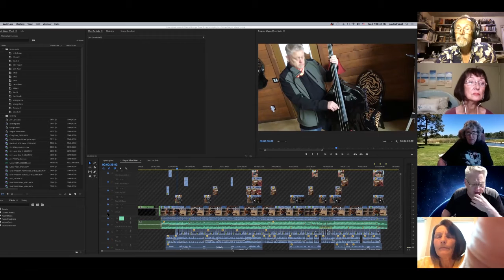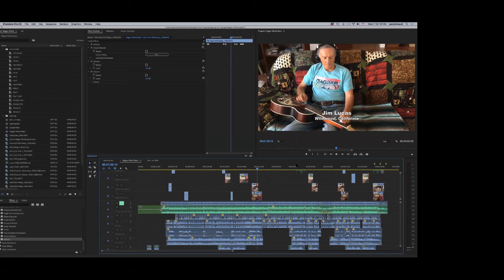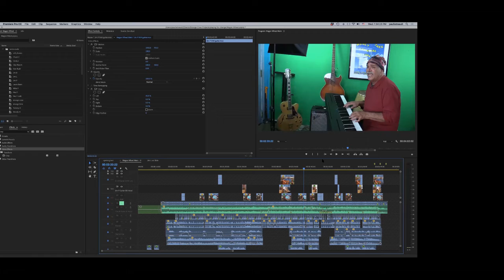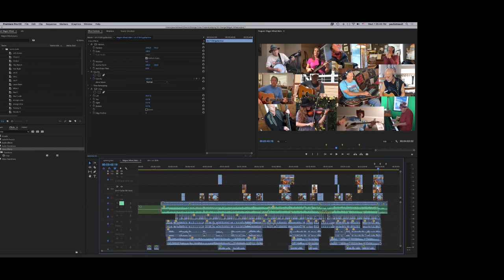Adobe Premiere cell phone music collaboration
DV-After Effects Abuser Group Zoom meeting, with Paul Tetreault presenting tips and tricks used in the creation of "Wagon Wheel" composited music video taken from cell phones at different times in different places.
5:10 Start presentation
12:32 Why Zoom sucks for live music collaboration, JamKazam mentioned
13:40 Google Drive recommended for sharing, transfers
14:49 Wagon Wheel, Dylan, Old Crow Medicine Show...Darius Rucker, singer of Hootie & the Blowfish
16:08 Where I blew it - take notes... Dos and Don'ts - - equipment - tips, YouTube to pay along with.
19:47 Cell phone recordings - Prep your people
20:22 Premiere Pro praise
22:57 What works - Wear Headphones, multiple takes
24:44 Proximity
26:16 Give them a deadline
27:24 Manage audio first
30:00 Mouse Attack? Lock 'em down . . . unlink Audio and Video
32:19 Audio
34:14 Audio - multiple Volume Instances for BOOST
35:20 Tilde key - Full screen toggle
36:27 Compositing arranging
40:05 Copy Paste Attributes for consistent Font & layout
42:13 Title cards like Silent Movies